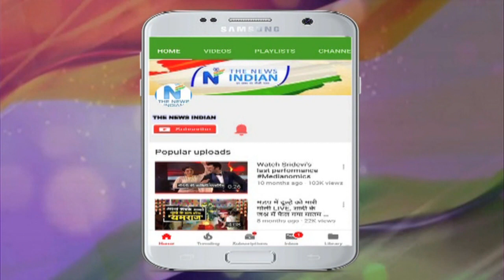Yo Yo Honey Singh का ये लुक मचा रहा हे धमाल ,दर्शको का मिला प्यार || Honey Singh new look 2020